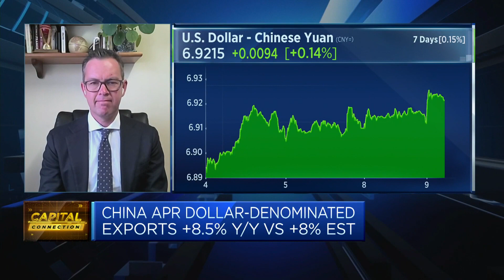Get ready for U.S. market volatility in the coming weeks, CIO says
Isaac Poole, CIO at Oreana Financial Services, says bond markets and stock markets will be "screaming" at politicians to find a timely resolution.